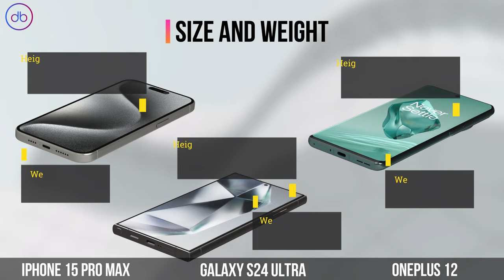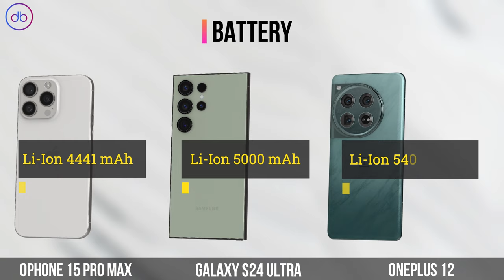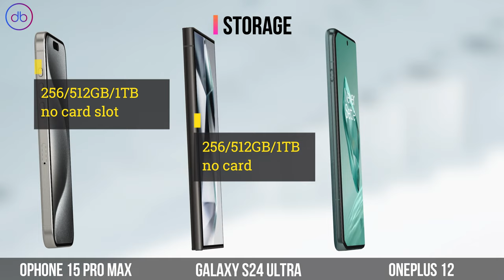iPhone 15 Pro Max VS Galaxy S24 Ultra VS Oneplus 12 | Specs & 3D Comparison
FULL SPECS COMPARISON:  APPLE IPHONE 15 PRO MAX vs SAMSUNG GALAXY S24 ULTRA vs ONEPLUS 12

Compare,Decide,Enjoy!